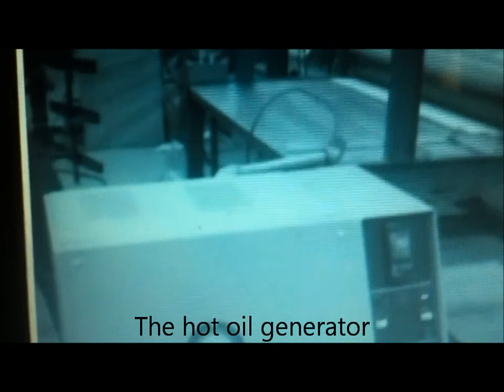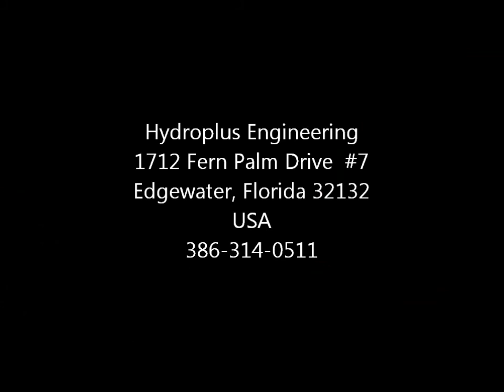Hot Oil Laminator for Scrim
This machine is used to laminate fiberglass scrim to balsa wood or foam core material.